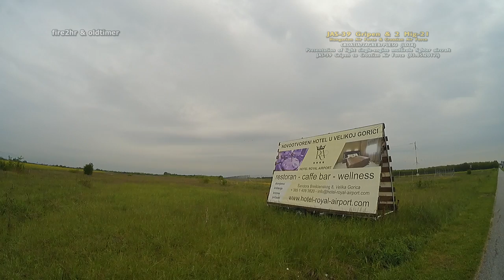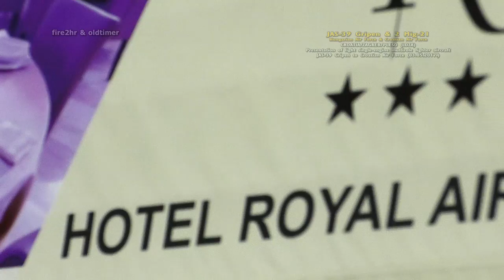JAS-39 Gripen & 2 MiG-21 (Hungarian & Croatian Air Force) (Croatia-Zagreb-Pleso-LDZA 03.05.2017.)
JAS-39 Gripen & 2 MiG-21
(Hungarian & Croatian Air Force)
CROATIA/ZAGREB/PLESO (LDZA)
Presentation of light single-engine multirole fighter aircraft
JAS-39 Gripen to Croatian Air Force (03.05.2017.)